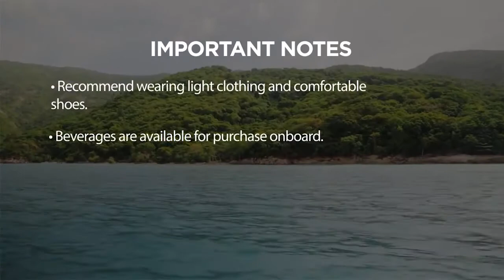Discover Haiti Coastal Cruise